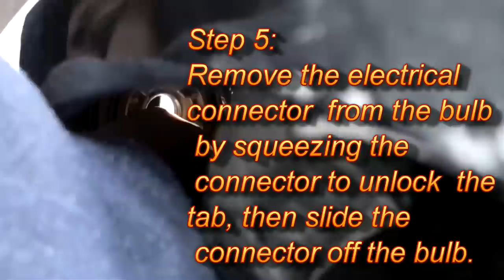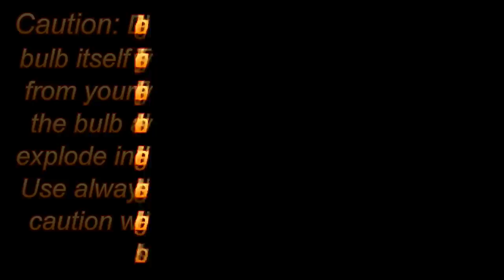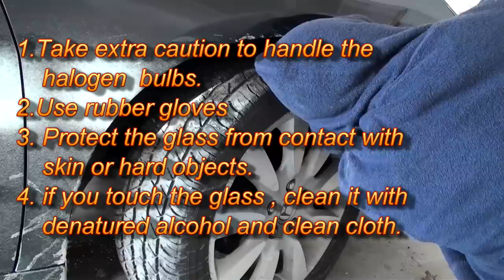How to Replace the Headlight Bulb on a Honda Accord 2007-Low Beam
There is a typo in the video for step 1 and it should read as Turn the wheel all the way to right. For passenger's side bulb, turn the steering well all the way to the left and for the driver's side bulb, turn the steering wheel all the way to the right. This helps better access to the bulb.

Also, the order of steps messed (step 4 and Step 5) in the video.
Follow Step 4:  Remove the electric connector from the bulb by squeezing the connector to unlock the tab, then slide the connector off the bulb.  and then
Step 5: Remove the bulb by turning the  it appropriately one quarter counter clockwise direction.Remove the old bulb.

Procedure in details:

Step 1 : To change the drovers side bulb, start the engine, turn the steering wheel all     the way the left and turn off the engine
Step 2: Remove the two holding clips from the inner fender using a flat screw driver.
Step 3: Pull the inner cover away from the fender and bumber.
Step 4:  Remove the electric connector from the bulb by squeezing the connector to unlock the tab, then slide the connector off the bulb.
Caution: Do not touch on the headlight bulb with your fingers. The oil from your finger will be heated by the bulb and will cause the bulb to explode inside the headlight housing. Use always rubber gloves and take extra caution when you are handling halogen bulbs.
Step 6:Insert the new bulb in the bulb holder, install it by turning it one quarter clockwise direction to lock it in place.
Step 7: Push the electrical connector in  and lock. then test the bulb by Turning the engine on.
Step 8: Put the inner fender cover in place as before.
Step 9: Install the fender holding clips and lock each one in place by pushing on the Center (replace if it is broken).
It is always recommended to change both low beam bulbs together for better performance.
To change the passenger side bulb. Start the engine, turn the steering wheel all the way to left.
Then follow steps 2 to 9. ( remove fender cover by removing fender clips, disconnect the electrical connector, reach and turn the bulb to anti-clockwise to remove, install new bulb and lock by turning clockwise, place the fender cover back and lock it with fender clips.)
To change the high beam bulb from Honda Accord (2007 model), please  watch video: